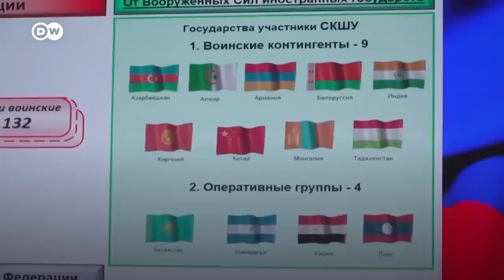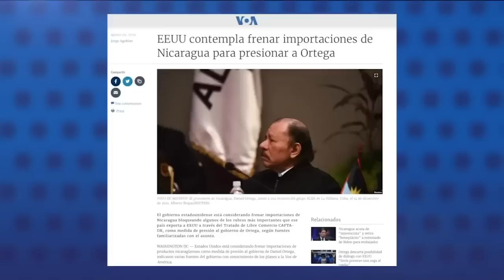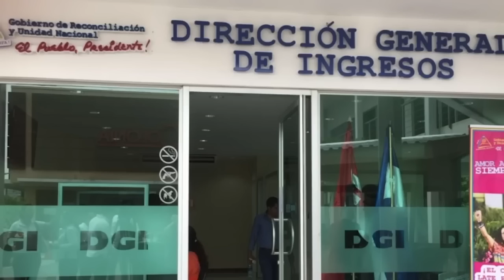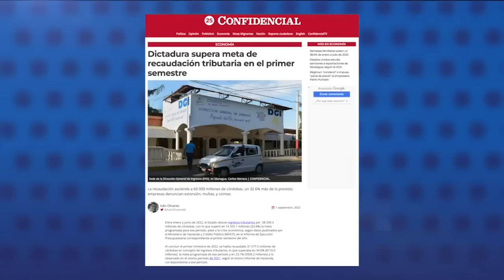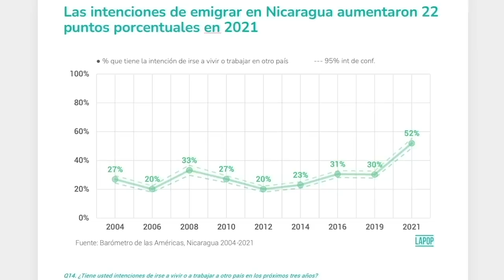Presos políticos demacrados, lección de dignidad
La justicia del régimen exhibió, por primera vez, a 27 presos políticos que por más de 14 meses han estado secuestrados en las celdas de la Dirección de Auxilio Judicial, conocida como El Chipote.

La presentación se dio durante tres días consecutivos en los juzgados de Managua, bajo la supuesta figura de “audiencia informativa”, cuya realización es considerada “ilegal” por abogados, ya que el Código Procesal Penal nicaragüense no las contempla.

El primer día fueron mostrados Walter Gómez, Marcos Fletes, Pedro Vásquez, Miguel Mora, Juan Sebastián Chamorro, Medardo Mairena, Max Jerez, Lesther Alemán, José Antonio Pereza y Michael Healy.